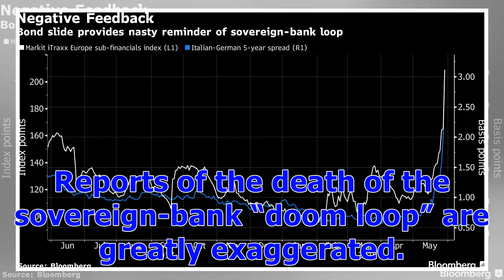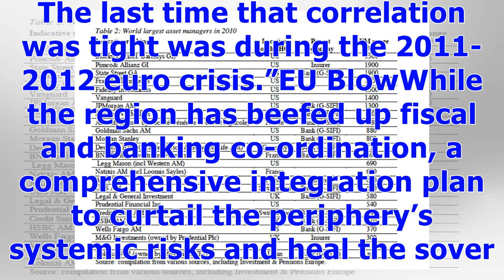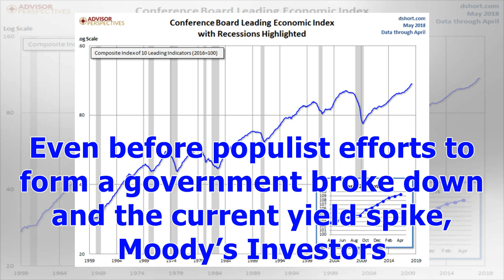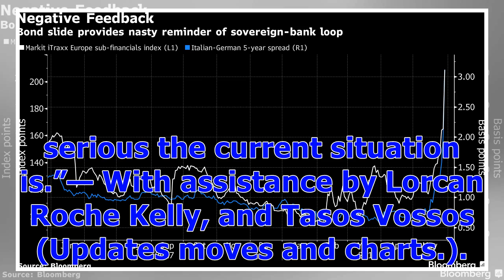ℭItalian Drama Reawakens Fear of Europe's Sovereign-Bank Loop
Reports of the death of the sovereign-bank “doom loop” are greatly exaggerated. Italian government bonds have blown up, with the yield on two-year notes skyrocketing by as much as 192 basis points on Tuesday to the highest level since 2012. Spreads on subordinated debts from euro-area financial companies, meanwhile, have jumped in sympathy as Rome’s political turmoil reverberates across markets. The Markit iTraxx Europe Subordinated Financial Index, a gauge of credit default swaps tied to junior...